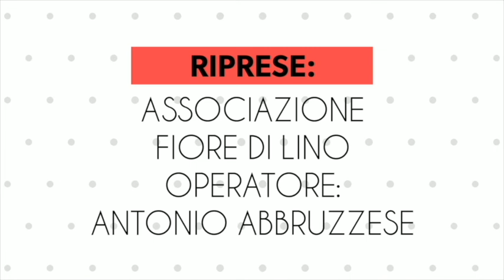Intervista a Bottega Aperta LIMEN - Vibo Valentia in Festa 2019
Vibo Valentia in Festa 2019 - Intervista a Bottega Aperta LIMEN